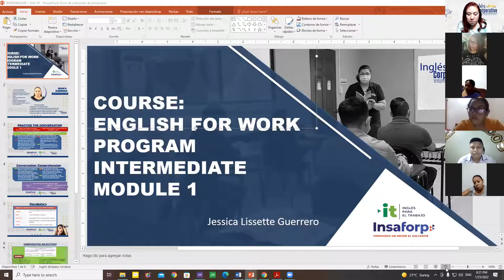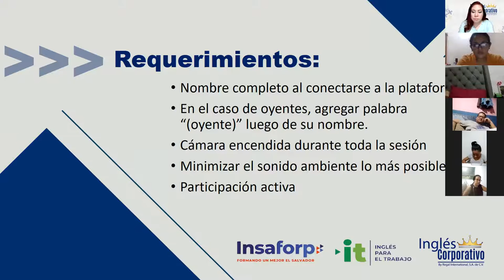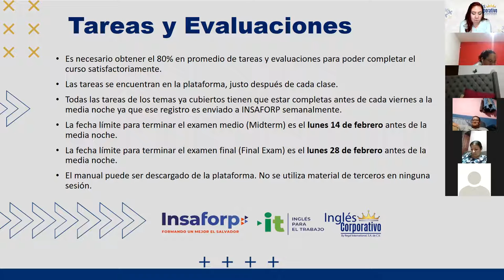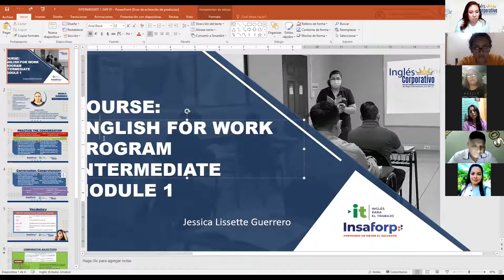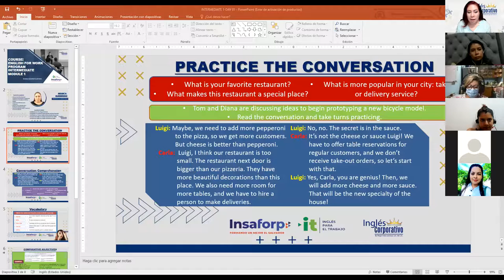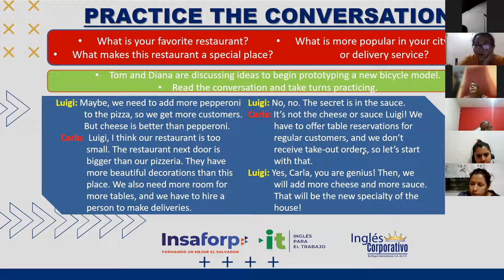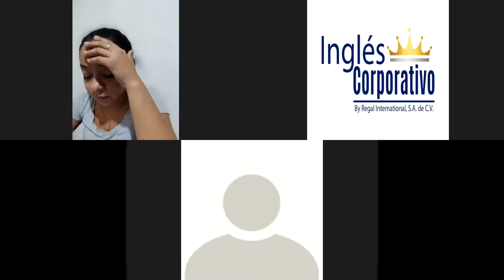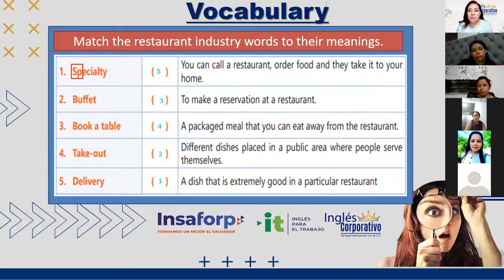Ingles Corporativo- Videoconferencia #1 How to use comparative adjectives